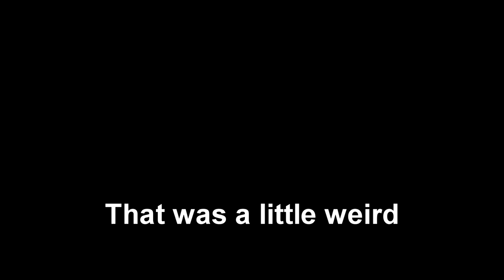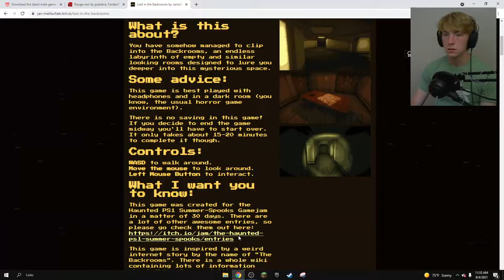The Backrooms...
OH NO GUYS, I'M STUCK IN THE BACKROOMS AND THE ONLY WAY FOR ME TO GET OUT IS FOR YOU TO SUBSCRIBE AND LIKE AND GIVE ME ALL OF YOUR MONEY